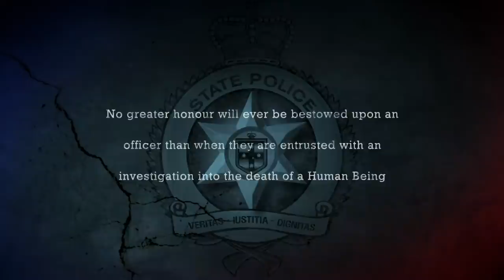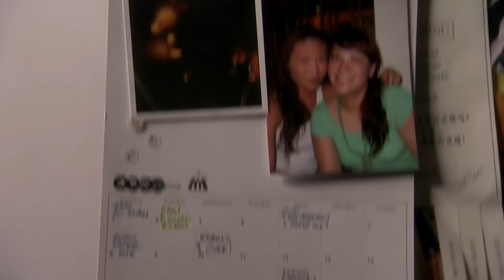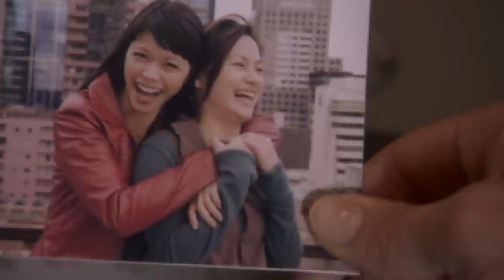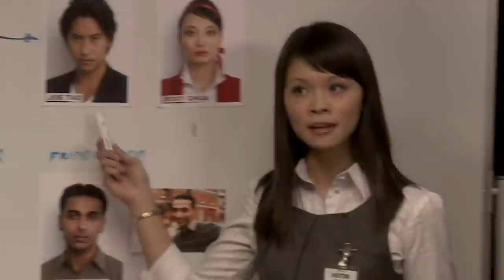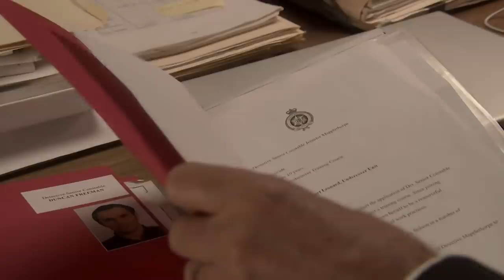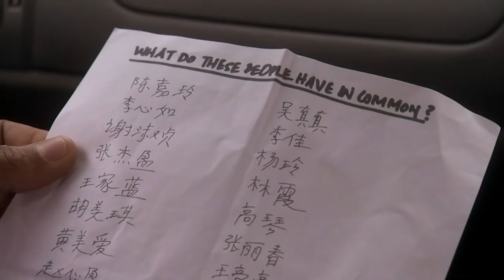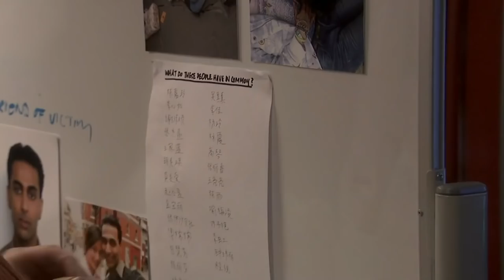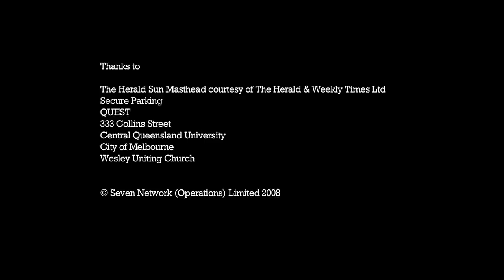Examination Day | City Homicide | S02 E10 | All Drama - TV Series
When a foreign student dies in the middle of an exam, Homicide delves into a world where speaking up can cost someone their life. Greedy universities milking the international cash cow. Opportunistic businessmen exploiting the hopes and dreams of young students. Rumours spreading like wildfire across campus.

All Drama represents the crown jewels of drama, brimming with classic TV from the last decade. 📺👏 Here you will find full seasons and full episodes of classic TV shows to feed your TV binge 24/7 😱